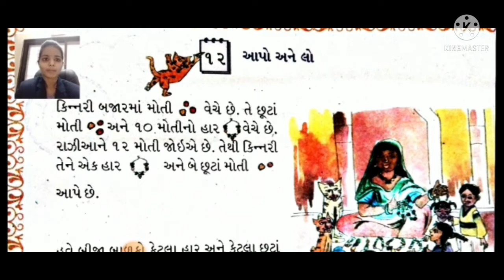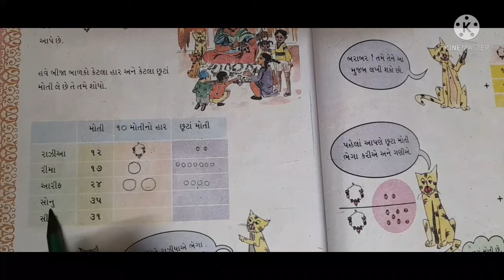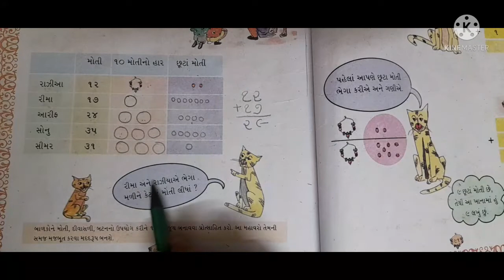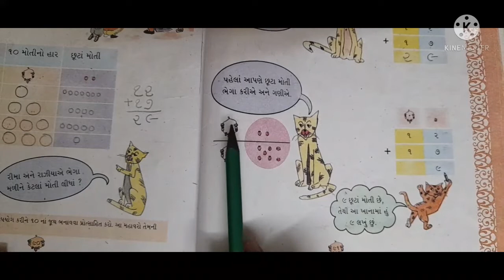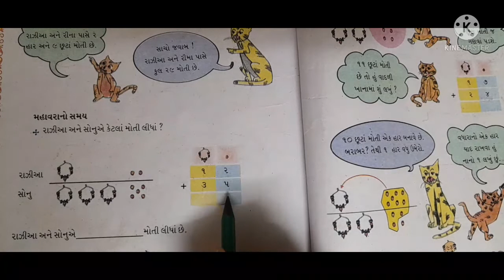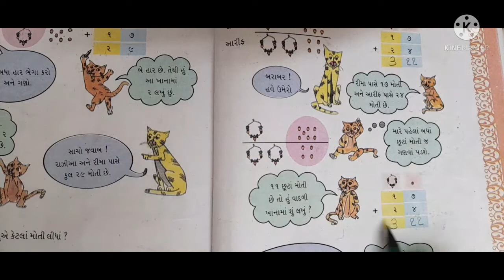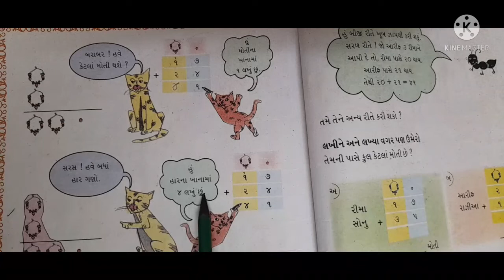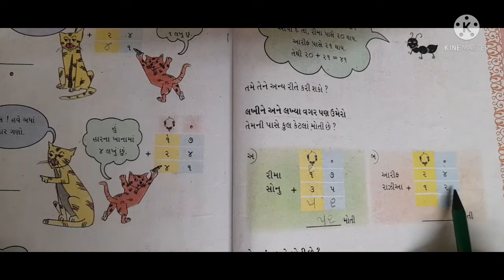Std 2 Maths Chap 12 Part 1